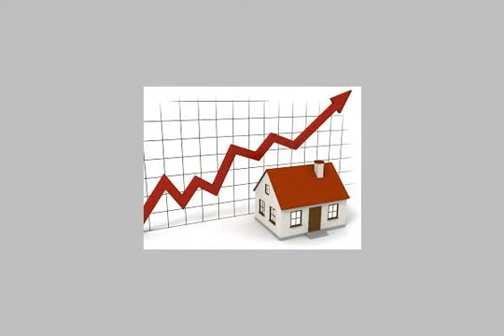Furnished Apartment For Rent In Nasr City Cairo - mlseg.com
- فيلا دوبلكس بمدينة نصر للايجار مفروش - Egypt Real Estate |    Greater Cairo |    Nasr City |     Furnished Apartment For Rent